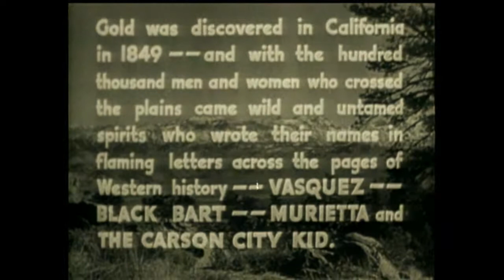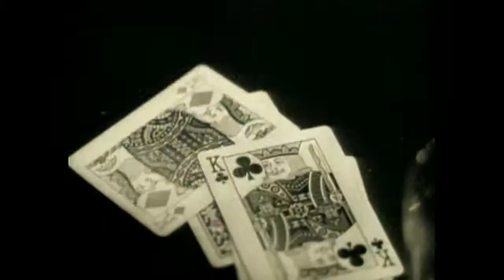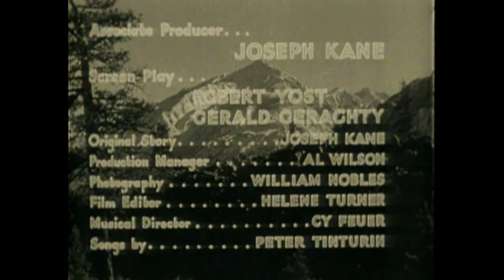Roy Rogers Carson City Kid - Free Full Western Movie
Roy is a bandit who is out to get the man who killed his younger brother. He learns as he rides into the town of Sonora that the man is the owner of the local saloon and gambling hall.